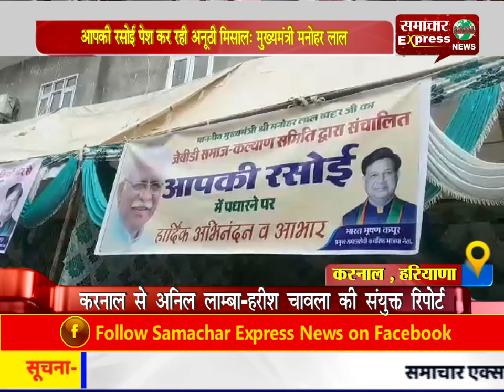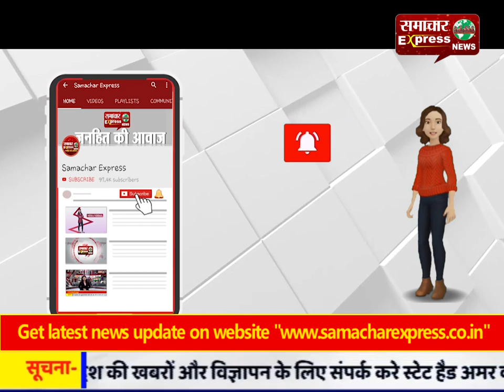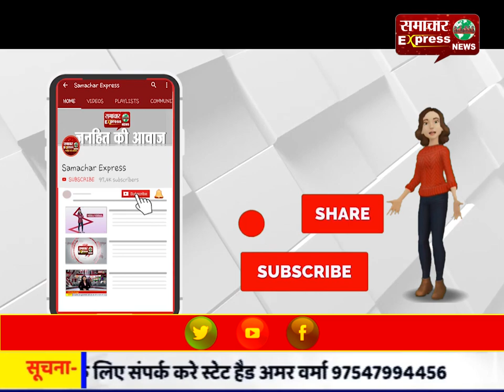आपकी रसोई पेश कर रही अनूठी मिसाल: मुख्यमंत्री मनोहर लाल